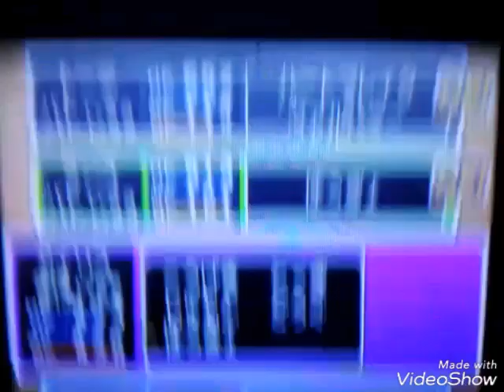【ロトの鎧】ドラクエ9 クエスト177「ホネサウンド！」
この追加クエストは錬金すればロトの鎧となる「さびたよろい」を入手するためのクエストで、クエスト内容は、ヴァルハラーをハートブレイクでとどめを刺すと必ず手に入る「スーパーホネホネ」を持ってくるというものです。

ヴァルハラー(所持MP24)は盾ガード率が高く、しかも天地のかまえ(消費MP8)でカウンターしてくる強敵ですので、ハートブレイクを撃つ前にMPを減らしておくのが良いです(^^)/

各チャンネルにて動画のデータを使用したい場合は、動画のコメント欄へ使用許可申請を記入し、こちらが許可した後に説明欄に引用元となる動画とこのチャンネルのURLを開示した上でご使用下さい。

イチオシ人気動画

『一戦闘で最強防具の素材を100％回収』
【最強防具素材】ドラクエ9　スーパールーレットで天使のローブをＧＥＴ!！

『冒険者の夢とロマンの最強装備錬金！！　ドラクエ9の祭典』

『新規データ完全クリア不可能！！
　収録難易度ウルトラCクエスト』

『ドラクエ9のベロニカ登場！！』
【ロト装備コンプリート】ドラクエ9 クエスト178「ロトの武具を集めよ」

『お宝発見！！』
【朗報】日本橋でドラクエ9の中古ソフトを買ったら凄いデータが入ってた件

『ぶちかませ！！渾身のハートブレイク！！』

『宿王リッカが仲間になった』

BGM再生機材:Roland JAZZ CHORUS JC-01